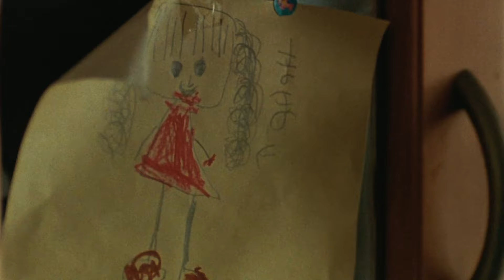The Strokes - Selfless (Music Video)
footage edited from: Nobody Knows (2004), dir. Kore-eda Hirokazu

From the album "The New Abnormal" (2020)

Lyrics:

Can the dark side light my way out? Yeah
Lay your hand across my face, yeah
Time we lost, that's all my fault
Please don't be long
'Cause I want your love
I don't have love
Without your arm
Life is too short
But I will live for you
How did this fit in your story? Yeah
Why'd you let them judge your body? Yeah
I'll be waitin' there outside, yeah
'Cause I want your arms
I don't have fun
You're backin' off
But I will live for you, my selfless love
Bite my tongue, I wait my turn
I waited for a century
Waste my breath, no lessons learned
I turn and face the enemy
I'm not scared, just don't care
I'm not listenin', you hear?
He's never there, I don't care
I can't tell you what and where